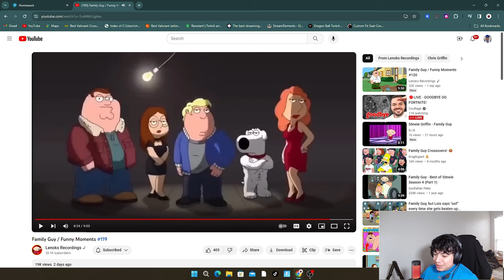FUNNIEST Family Guy MOMENTS